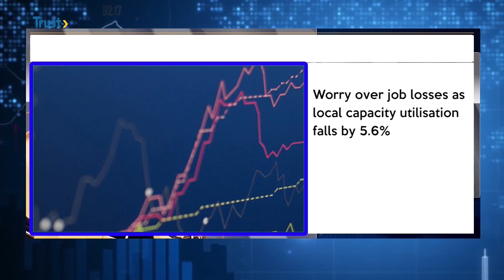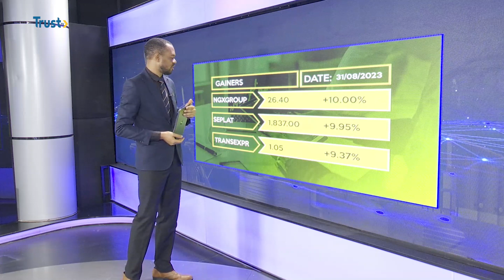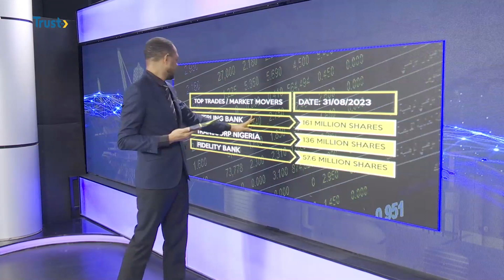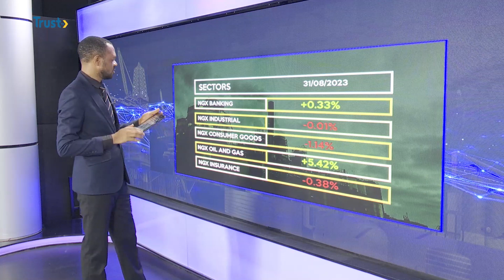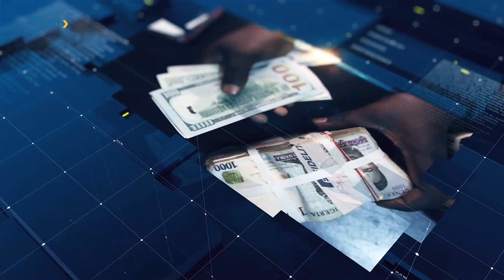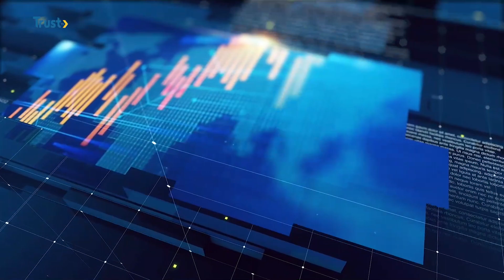BUSINESS DAILY: Between Landing Cost And Fuel Subsidy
Despite Announcing The Removal Of Subsidy On Petrol And More Than 400 Per Cent Subsequent Rise In The Price, The Federal Government May Be Secretly Paying An Unspecified Amount To Marketers Of The Product To Maintain The Current Pump Price.

Presently, Petrol Sells For Between N568 And N617 In Different Parts Of The Country Due To What Government Officials And The Nnpc Limited Described As Foreign Exchange Fluctuations As The Product Is Exclusively Being Imported.

Energy Expert/chairman, Inter-party Advisory Council, Engr. Yabagi Yusuf Sani Speaks More On This And Other Issues In The Oil And Gas Sector.